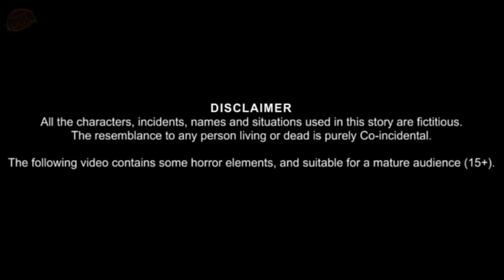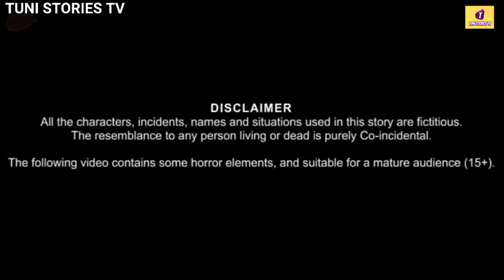जंगल में बाढ़ | Flood in the jungle | Kauwa chidya Wala Cartoon | HindiKahaniyan_Birds Moral Stories